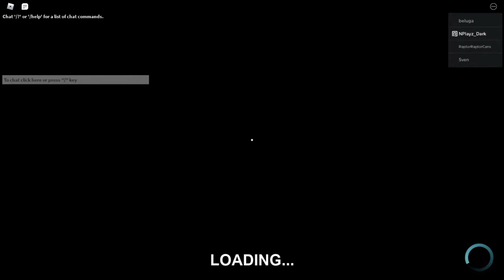Roblox - Playing with a Specter Leaderboard Player!!!! Over Level 200 Player!!! (Svenskhet)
I played with a Specter Leaderboard that is #5 Place on the levels, this is a friend of MWZ3131 too.